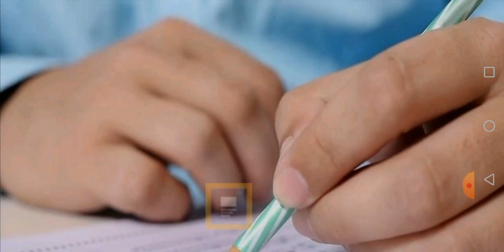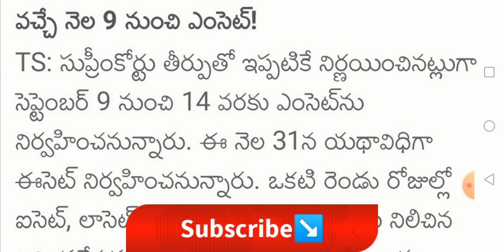TS & AP Eamcet 2020 Exam Date |TS Eamcet 2020 Latest News |Telangana CETS Dates fixed Eamcet 2020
TS & AP Eamcet Exams 2020 Updates | TS Eamcet Latest News |  TS Eamcet 2020 Exam Date |  Eamcet 2020
TS Eamcet Halltickets 2020 | TS Eamcet latest news | TSrjcet results 2020 | TSrjcet admissions 2020
eamcet2020,ts eamcet latest updates,ts eamcet latest news,ts eamcet 2020 exam date latest news,ts eamcet exam date 2020,ts eamcet postponed,ts eamcet 2020 latest updates,ts eamcet latest news 2020,ts eamcet news today,ts eamcet,
ts eamcet hall ticket download 2020 manabadi
required documents for eamcet 2020
eamcet 2020 correction
ts eamcet 2019 question paper
ts b tech exams 2020
ts eamcet latest news 2020
ts eamcet latest news postponed
ap eamcet latest news
eamcet free coaching
neet exam date 2020 telangana
sakshi education com https eamcet tsche ac in
ap eamcet.nic.in 2020
ts eamcet 2020 b.tech syllabus
ts eamcet attendance 2019
ts eamcet 2018 question paper pdf download
qualification for iit
advanced qualifying marks 2019
ts eamcet mock test
jee advanced 2019 syllabus
ap eamcet 2020
what is the use of qualifying jee advanced
manabadi eamcet hall tickets 2019 ts
ts eamcet hall ticket download 2019 manabadi,ap eamcet registration number,ts eamcet 2020
ts eamcet exam date
ts eamcet 2019 results
ts eamcet payment
ts eamcet correction
ts eamcet hall ticket download 2020
ts eamcet admit card 2020
ap eamcet admit card 2019 release time
ap eamcet 2019 exam centers
eamcet admit card date 2019
ap eamcet admit card 2020
eamcet tsche ac in
ts eamcet 2017 hall ticket download
i forgot my eamcet hall ticket number
ts eamcet 2017 rank card
ts eamcet 2020 syllabus,ts eamcet hall ticket download 2020 manabadi
ts eamcet detailed notification
ap eamcet hall ticket download date 2020
neet 2020 hall ticket
jee mains admit card,
ts intermediate results 2020 date
ap eamcet 2020 exam date
ts eamcet collegedekho
eamcet 2020 postponed
ap eamcet hall ticket 2019 download
ts eamcet hall ticket 2017 manabadi
ap eamcet 2011 hall ticket download
manabadi com eamcet key
ap eamcet hall ticket download 2020 manabadi
ap eamcet registration number
ts eamcet collegedekho
eamcet 2020 postponed
ap eamcet hall ticket download 2020
ts eamcet hall ticket 2020 manabadi
ts eamcet hall ticket download date 2020
ts eamcet hall ticket release date 2020
ap eamcet hall ticket release date 202,ts eamcet latest news 2020
latest news about eamcet 2020
ts eamcet results 2019 latest news
ts eamcet correction
ts eamcet 2020 exam date latest news
ts eamcet instructions
ts eamcet exam date,ts eamcet free coaching
telangana neet
ts intermediate results 2020
tscie rankr io registration
online classes during lockdown in telangana
ap eamcet updates 2020
ts eamcet 2020 postponed
latest news about ts inter results 2020
ts eamcet 2020 syllabus
latest news about neet 2020
jee mains latest news